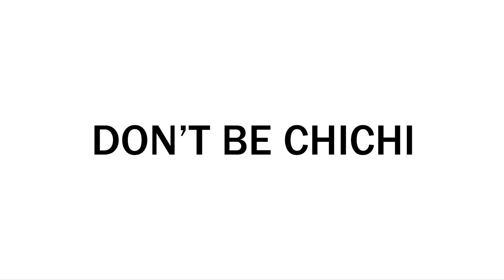Chichi Panda Launch Trailer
CHICHI PANDA COMING SOON